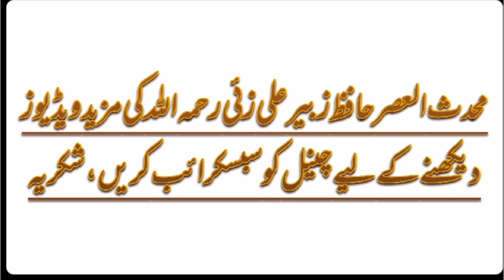Marne K Bad, Jism k Aaza Atiya Karna | Hafiz Zubair Ali Zai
Assalamualaikum!

Marne k bad, jism k aaza atiya karna jaiz hai?

Kia marne k bad, jism k aaza atiya kar sakte hain?

Jism k aaza atiya karna?